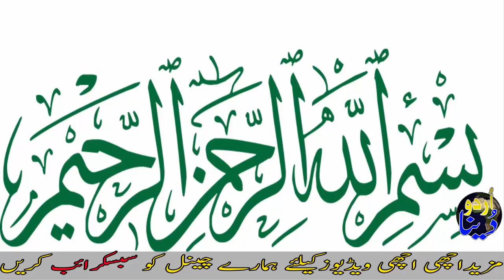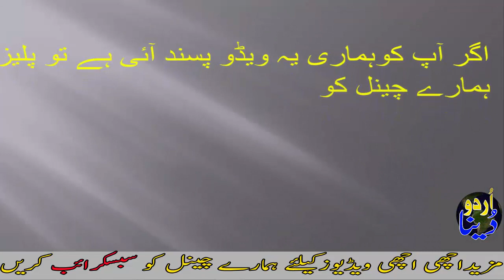Sawar Muhammad Hussain Shaheed Story In Urdu & Hindi Urdu Documentary By Urdu Dunya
Today in this video we'll talk about fifth martyr name Sawar Muhammad husain who sacrifice his life for his country he also got nishan-e-haider